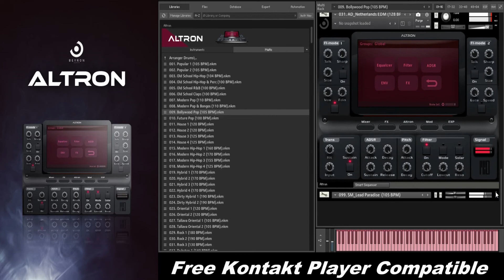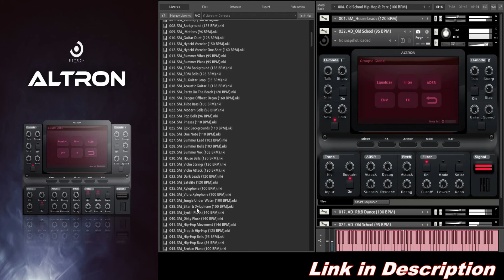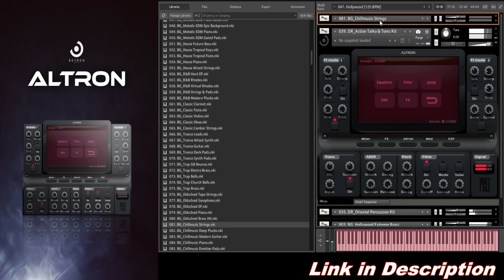66% OFF: ALTRON by Beyron Audio - PLAYTHROUGH (FREE Kontakt Player Compatible)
In this video, Sample Sound Review does a playthrough of some of the presets and muti-presets of this amazing sample Free Kontakt Player available synth that currently 66% OFF for a limited time!
For only $74.99 (normally $219), get ALTRON, a professional sample-based synthesizer made by Beyron Audio from a producers & artist’s point of view.
Altron comes with more than a 1000 ready sounds and new features such as the Smart sequencer, Altron FX and Q&T engine.

Altron offers unprecedented sounds for all types of music production. Every preset is designed and crafted with the producer in mind which results in less tweaking and more producing.

Altron also comes with smart presets, such as Arranger drums Harmony instruments, and Smart sequencer arranger, which will get your production inspiration fired up in no time.

Altron ‘s Q&T engine delivers hyper sound quality for beautiful results. Additionally, it automatically fine-tunes every instrument to sound its best. Thanks to Beyron’s Q&T engine which is processed in detail for every preset.

With six sequencers running at the same time, you can create a whole band at your fingertips. Altron comes with world’s first smart sequencer which offers rhythmic melodies and behaves like an arranger synthesizer.
Originally $219, Altron will be available for only $74.99 for the next few days, hurry and save!

NOTE: Altron runs in Kontakt or free Kontakt player version 5.8.1 or higher